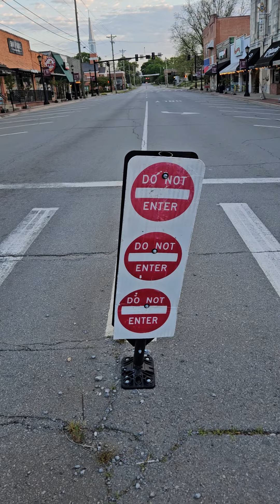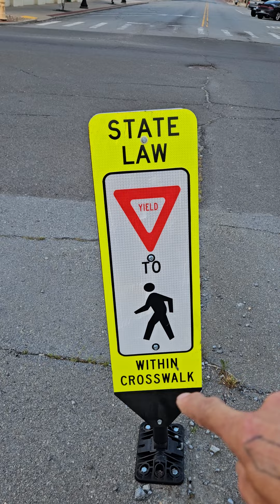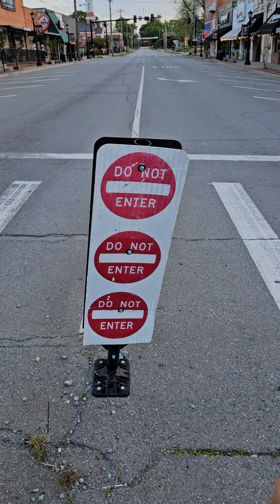How to see God's voice and not just hear it we're learning 2,3,and 9